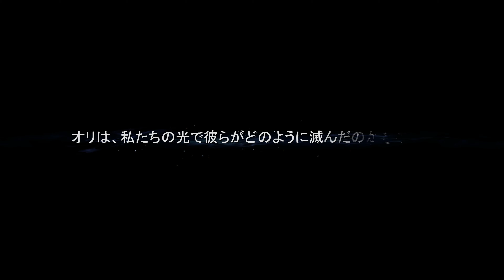#9【Ori and the Blind Forest】実況なし/プレイ動画/4K【オリとくらやみの森】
実況なしです。